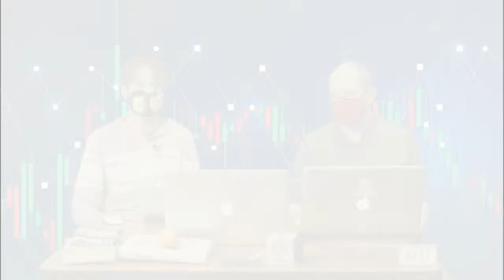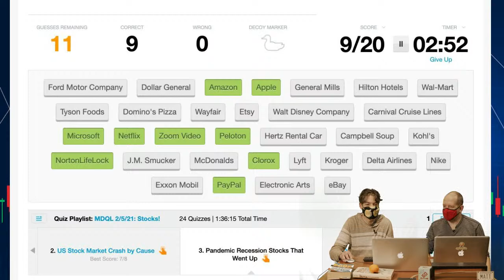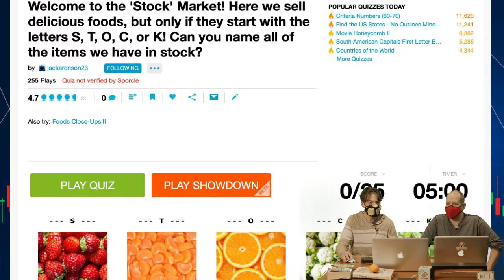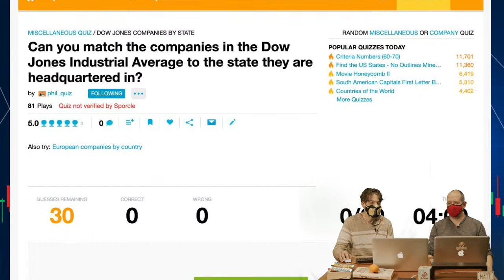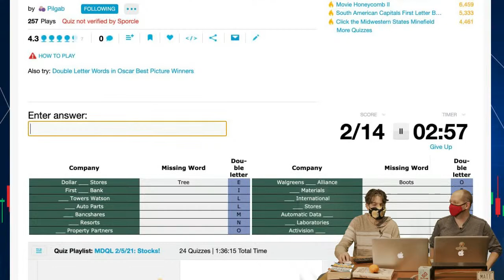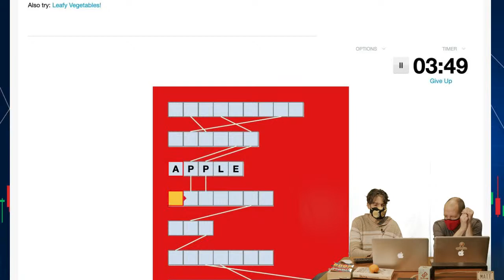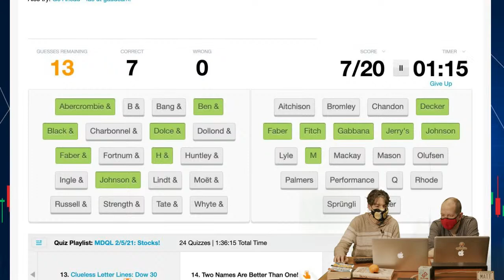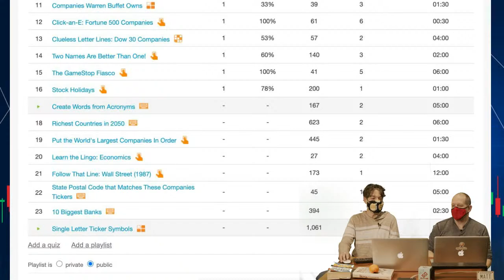MDQL: Stocks!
BUY BUY BUY! These quizzes are rising and there's no way you're going to want to short MDQL!